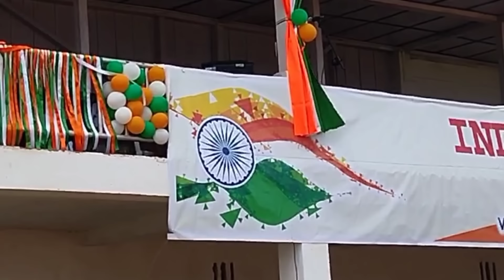78th Independent Day 2024 Shamator: Nagaland || Special Guest:Shri.S. Keoshu yimkhiung